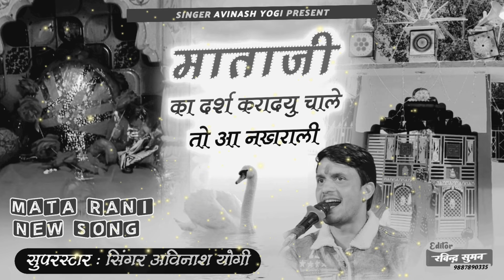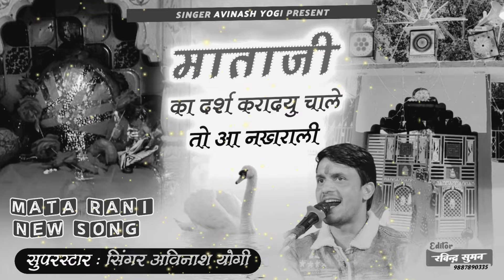नवरात्रा स्पेशल - माताजी का दर्श करालयु ये चाले तो नखराली सिंगर अविनाश योगी 9887618405